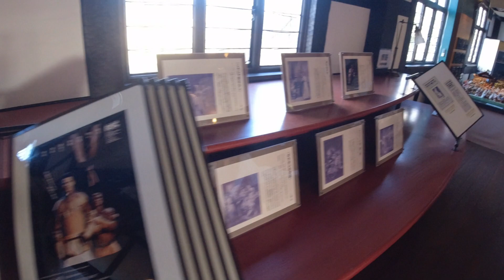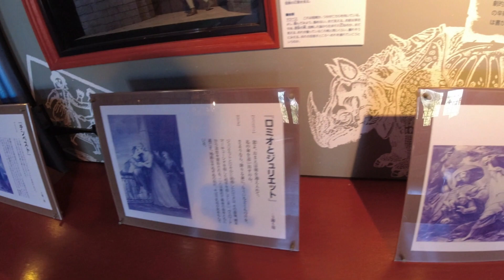ローズマリー公園【千葉県南房総市】SAI NO TSUNO